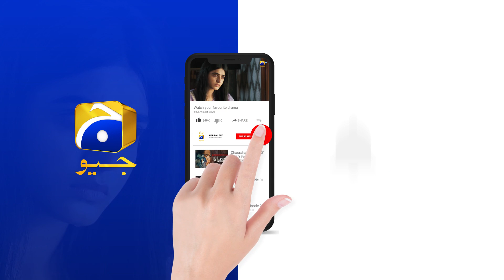Guddu Episode 39 | 𝐁𝐞𝐬𝐭 𝐒𝐜𝐞𝐧𝐞 𝟎𝟓 | Ali Abbas | Fatima Effendi | Sohail Sameer | HAR PAL GEO